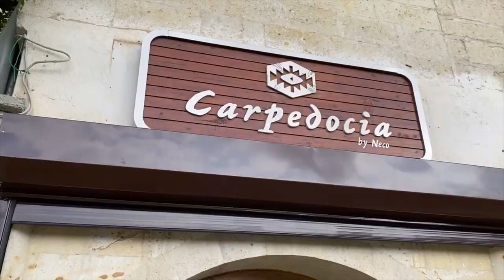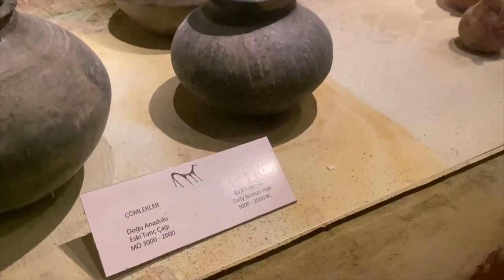KAPADOKYA'DA AZ ZAMANDA ÇOK DENEYİM!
Otel danışmak için doğrudan mesaj atabilirsiniz.

Otel ve tur fırsatlarını takip etmek için grubumuza katılın!

Kapadokya eşsiz bir bölge. Deneyimleyecek o kadar çok fazla aksiyon var ki! Ama kısa zamanda hepsini gerçekleştirmeniz mümkün değil. Biz de eldeki imkanlara göre, hava durumuna bağlı, kısa zamanda bir çok yeri gezdik ve deneyimledik.

Ama Kapadokya'ya geldiğinizde;

-Balona binmeyi
-Halıcıları gezmeyi
-Seramik müzesine gitmeyi

Unutmayın!